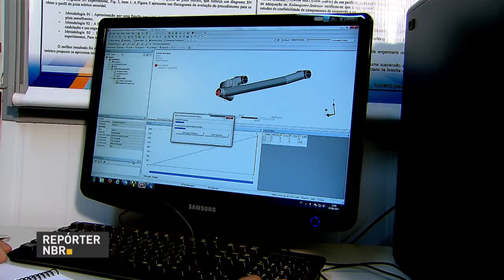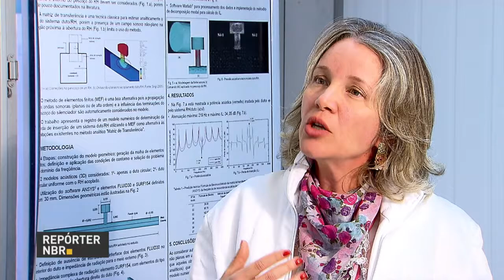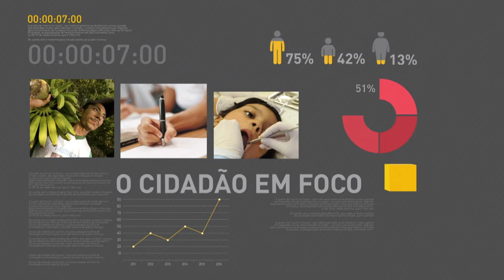Começou a valer hoje o Programa Especial de Regularização Tributária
REPÓRTER NBR - 03.07.17: Começou a valer hoje o Programa Especial de Regularização Tributária, também conhecido como novo Refis. Nos primeiros seis meses do ano, a balança comercial brasileira teve superávit de 36 bilhões de dólares. A sua escolha faz a diferença no trânsito?